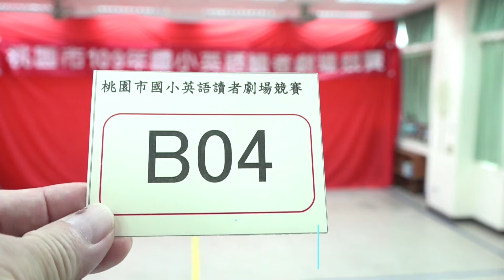桃園市國小英語讀者劇場競賽